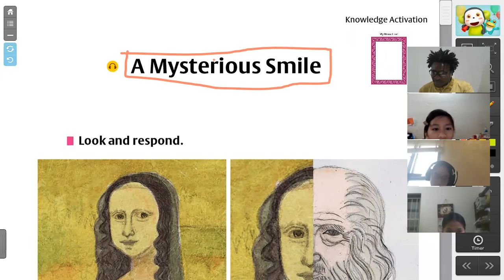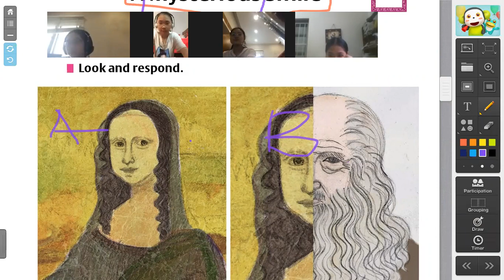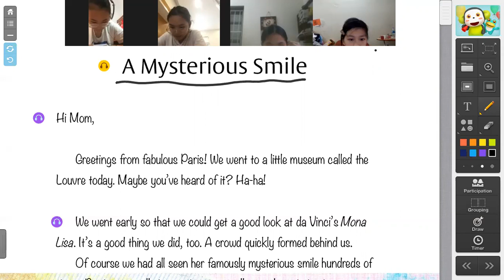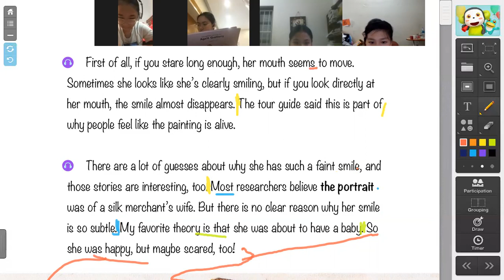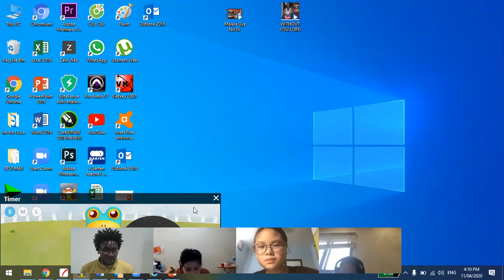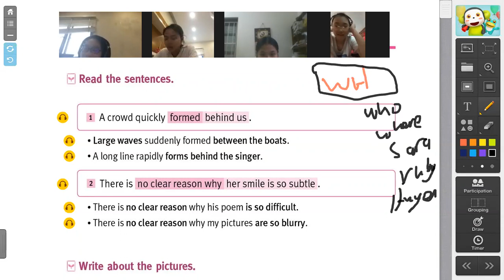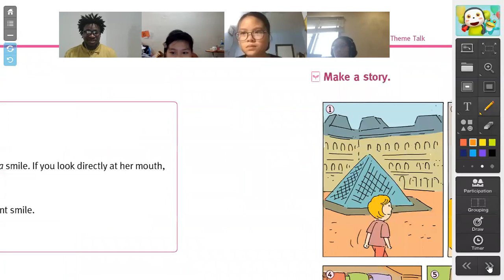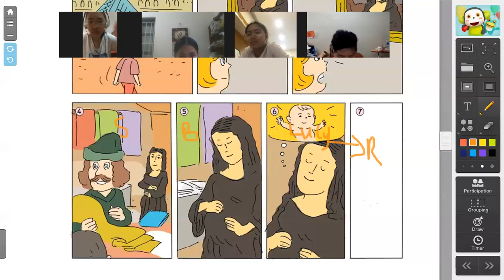Online class (A Mysterious Smile)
This is an online class about A ysterious Smile. My students share their opinions elaborating on Monalisa. Enjoy the lesson.